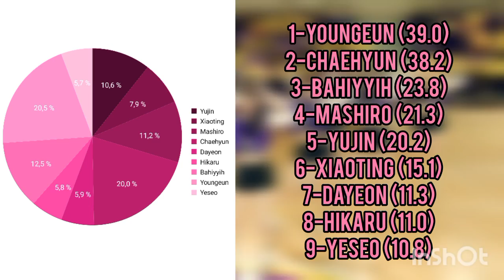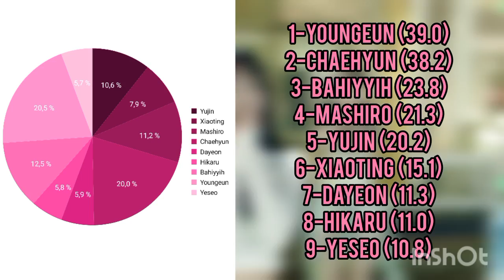[REQUEST] HOW WOULD KEP1ER SING CHEER UP (TWICE) • LINE DISTRIBUTION